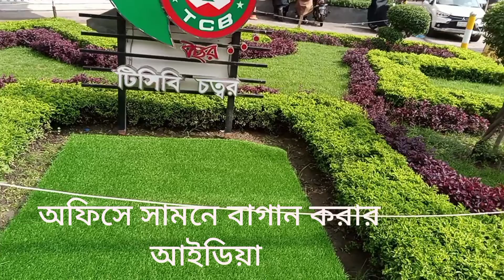বাগান করার আইডিয়া। Garden design Ideas